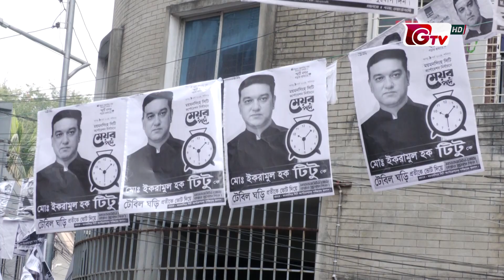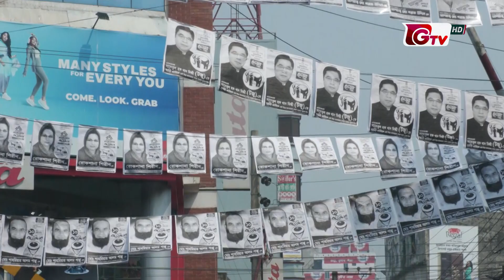নির্বাচন নিয়ে সরগরম ময়মনসিংহ সিটি কর্পোরেশন এলাকা | Mymensingh | City Corporation Election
নির্বাচন নিয়ে সরগরম ময়মনসিংহ সিটি কর্পোরেশন এলাকা | Mymensingh | City Corporation Election | Gtv News |  03 March 2024